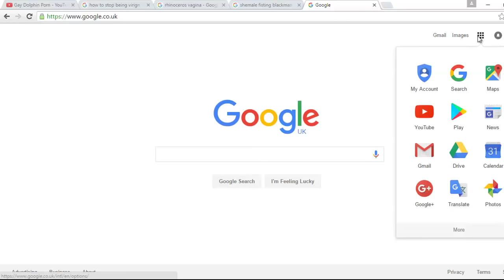This School Teacher Got Impregnated By Her 13 Year Old Student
High school teacher Teacher Alexandria Vera did it with his 13 year old English student on a daily basis police say